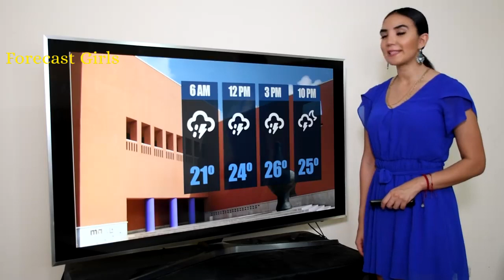Ale Delgadillo - en vestido azul